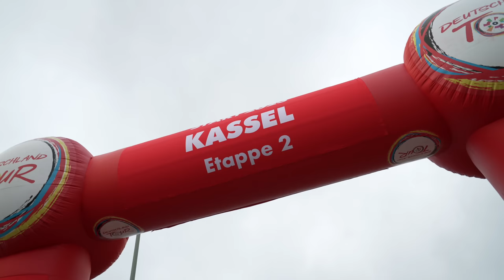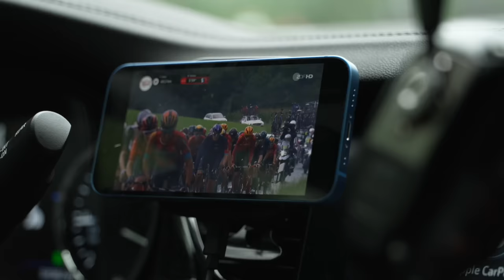Deutschland Tour *backstage - ETAPPE 2 | P&S Benotti 2023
Die Deutschland Tour 2023 startet im Saarland und Etappe 2 führt uns nach Winterberg.
Begleitet uns auch in diesem Jahr wieder täglich beim Wettrennen mit den "dicken Jungs"...
Es geht täglich voll zur Sache.

Das Team bei Insta.